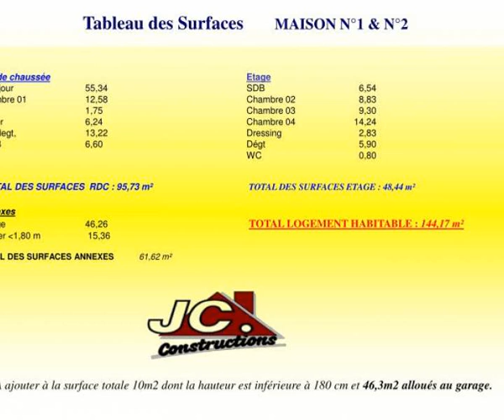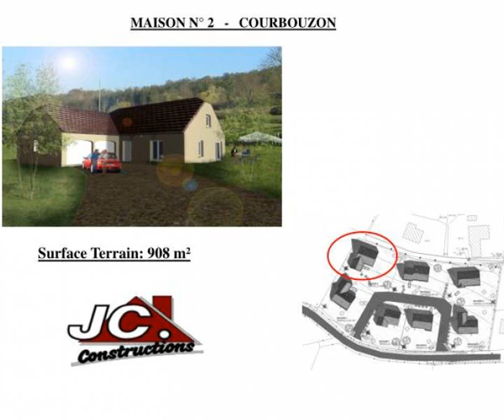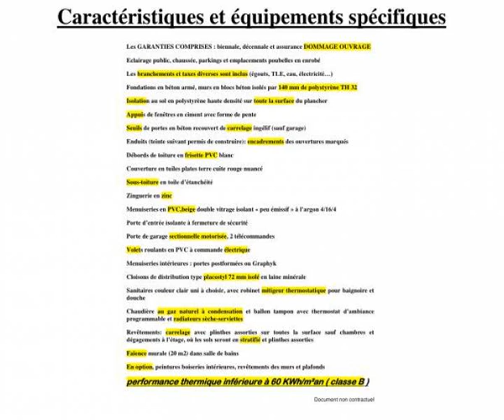zone commerciale de chantrans